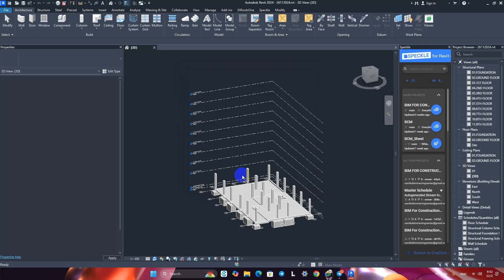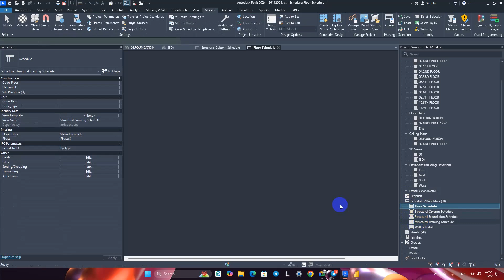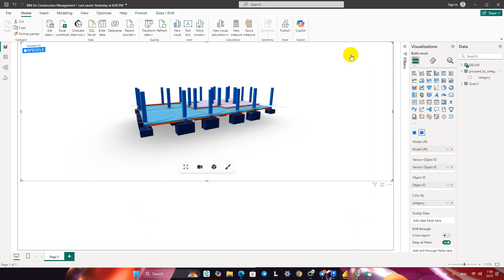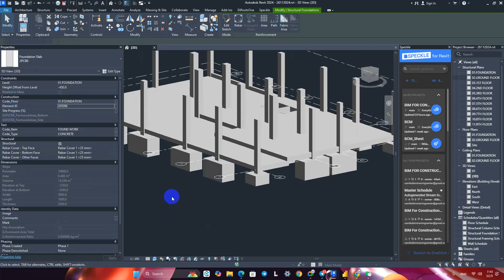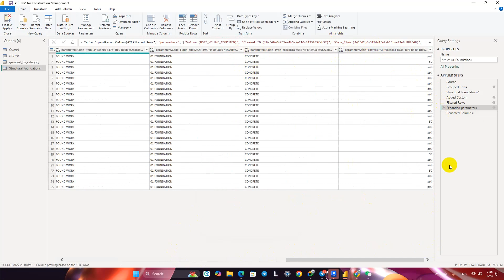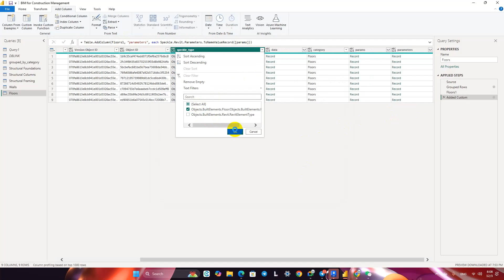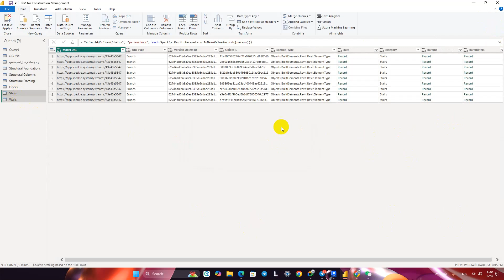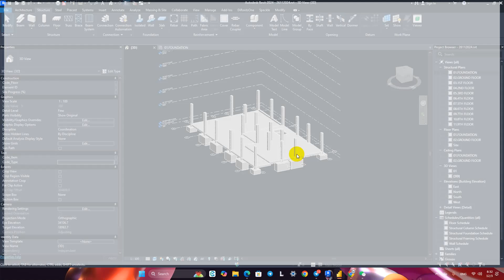09. BIM for Construction_Transfer data from Revit to Speckle to Power Part-02